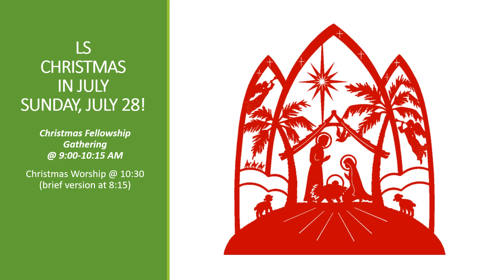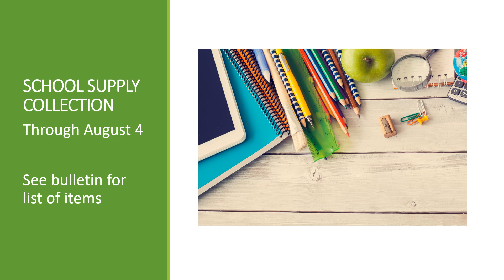What is God up to here in our midst?